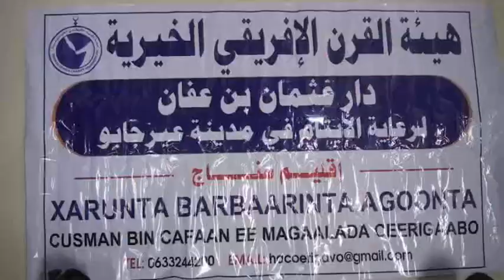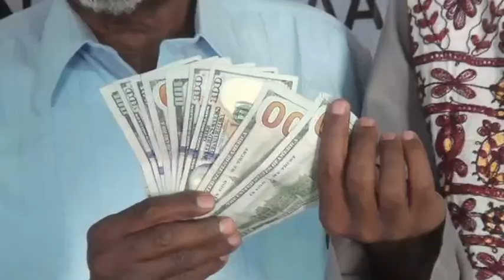Shirkada Oomaar iyo Ganacsade Calanle Oo Deeq Dhan 4000 Oo Dollar Ku Wareejiyay Xarunta Agoomaha Cee